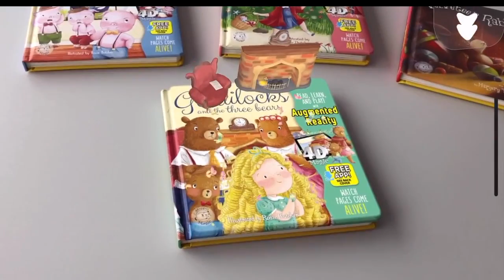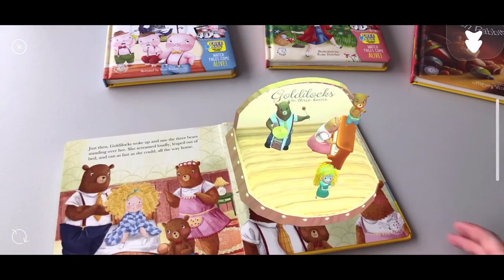Little Hippo Come-to-Life Augmented Reality - Goldilocks & the Three Bears Board Book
BB-LHIP-AR-GOLD